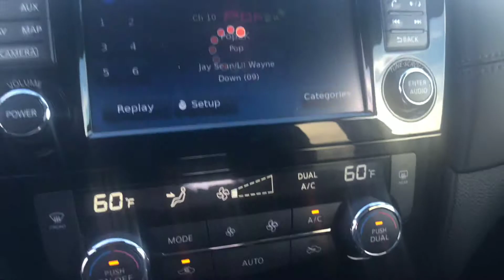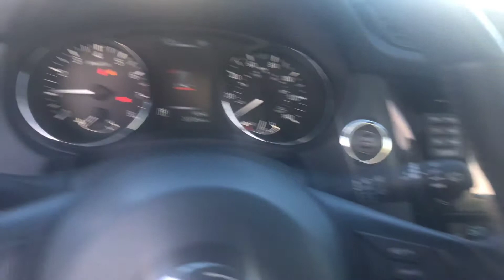September 25, 2018